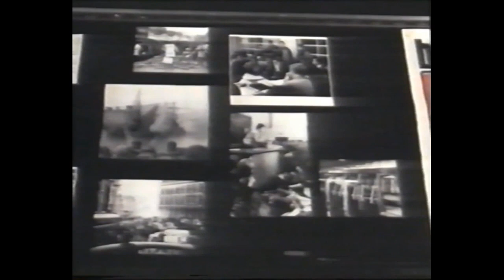1993 De 7de Dag Ludo Martens Brigitte Raskin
Een dag na 1 mei 1993 werd Ludo Martens uitgenodigd op de 7de Dag samen met Brigitte Raskin, nav een 'Karteeuw mei 68", boek dat Ludo Martens samen met Kris Merckx geschreven had, en Brigitte Raskin over een vroeger door haar geschreven boek "Het Koekoeksjong" dat zich in dezelfde tijdsperiode situeert. Tony Van den Bosche, ook een oud 68-ger, leidde het gesprek. In de schminkkamer werd gesuggereerd om samen als intermezzo We Shall overcome van Joan Baez te zingen.

Het zal allicht de eerste keer geweest zijn dat iemand van AMADA/PVDA op de 7de dag werd uitgenodigd. Het zal nog jaren duren voordat de PTB/PVDA met Peter Mertens of is het Raoul Hedebouw opnieuw in 7de dag opnieuw z'n opwachting mag maken.

Deze video werd indertijd opgenomen door Robert Hertogen die een videoarchief met 200 VHS banden en bijhorende fiches met de inhoud heeft nagelaten. Robert Hertogen heeft trouwens ook ingestaan voor het kopiëren van honderden video's ten behoeve van de vormingsdienst van de PVDA.